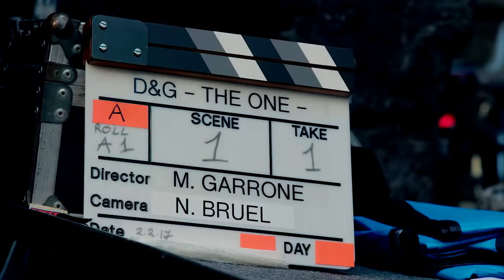The One - Dolce & Gabbana | Kit Harington - Backstage